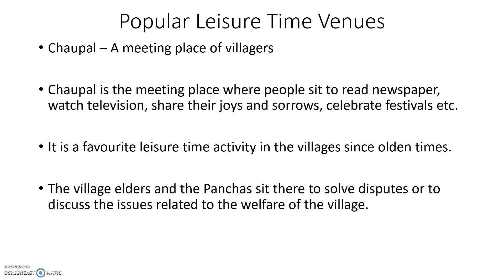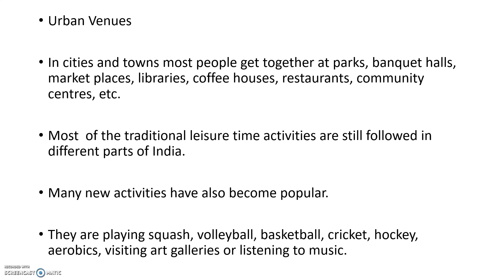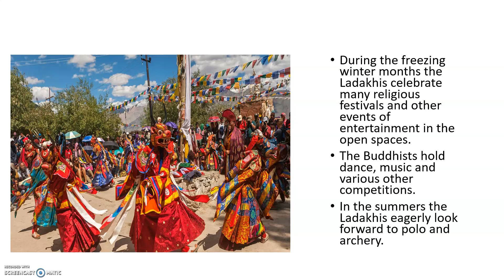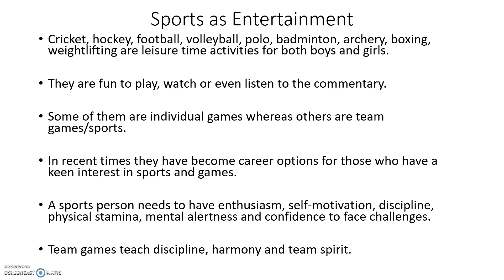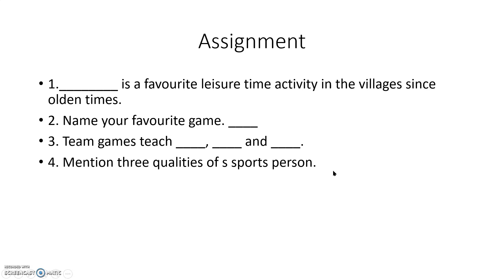CLASS 5 SOCIAL LESSON 06 PART 05 BY B. SRI VALLI MAM